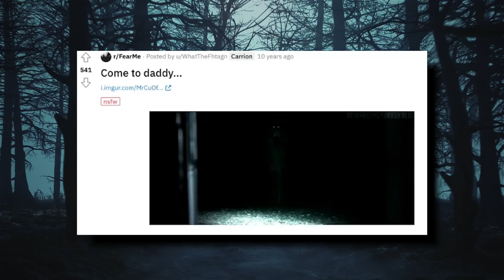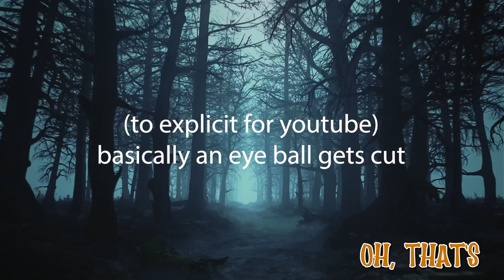Disturbing Reddit posts are hilarious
We went through the subreddit Fear Me. It was kind of disturbing but mostly cringe.